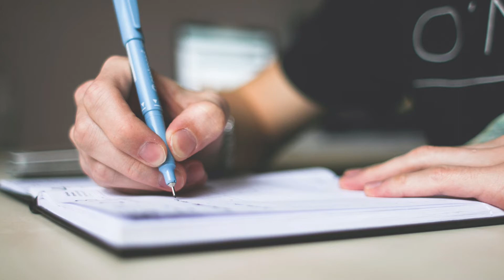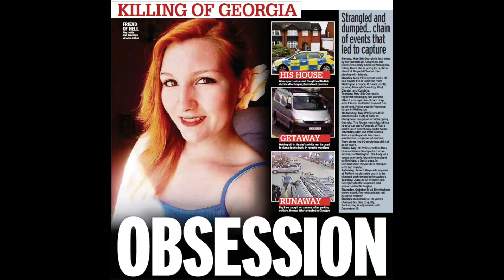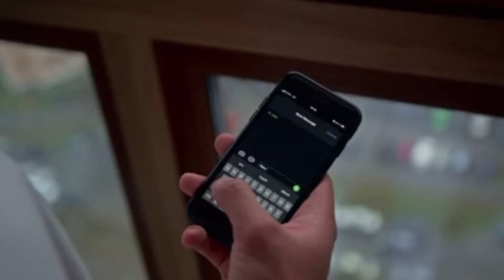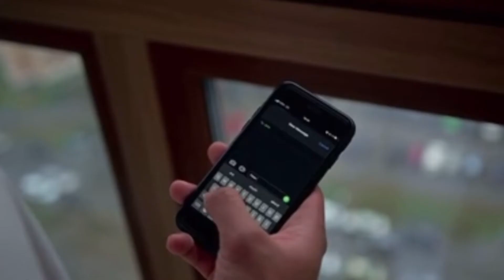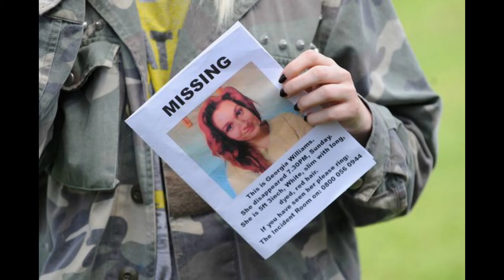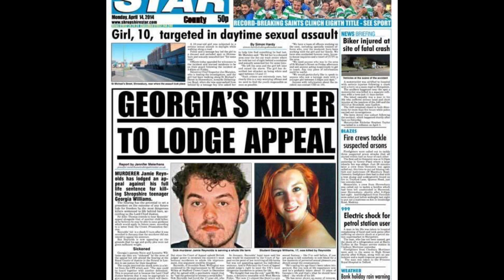Fatal Fantasy : The Murder of Georgia Williams - Jamie Reynolds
Just want to say a massive thank you for everyone who’s shown support in my recent videos 😊 it really keeps me motivated

We have 466 friends! 🥰😱

Today’s video is covering Georgia Williams heartbreaking murder. Georgia was just 17 years okd, when her so called friend - Jamie Renyolds brutally took away her life. He tourted her body, and Rexorded the murder theiugh his camera. He then fled to glasgow in an attempt to flee from his crimes. When the police dug deeper they uncovered Reynolds dangerous and deprived past.
When a “friends” fantasy turns fatal.
To find out more information, watch todays video!

Check my last videos! 📹

Credit for information, photos, and music ⬇️

Google Images
Murderpedia